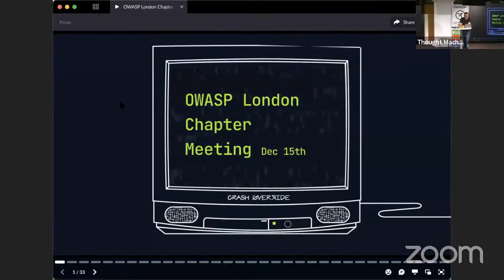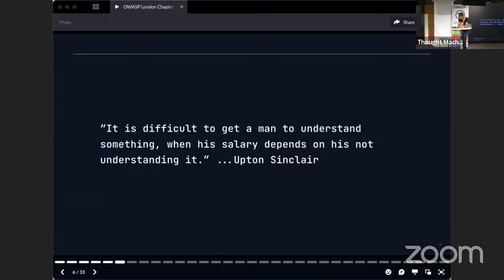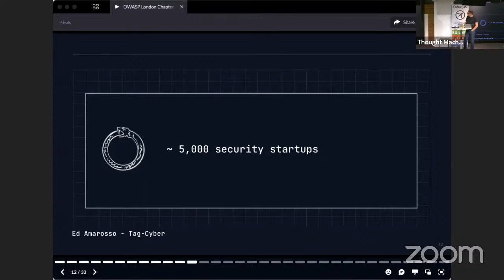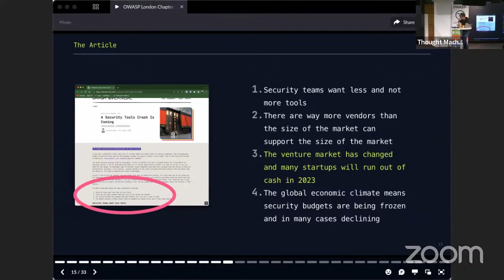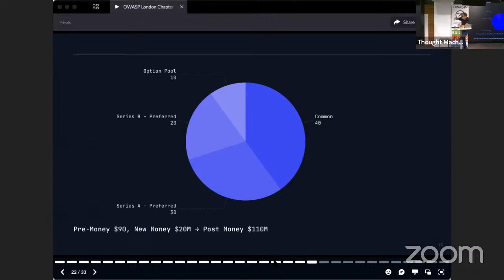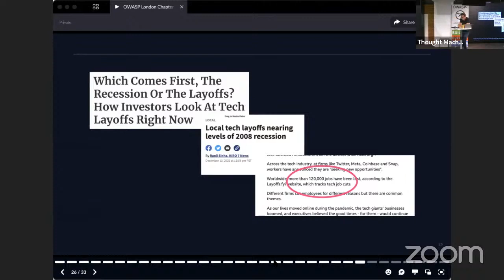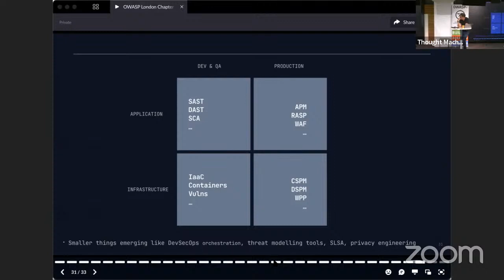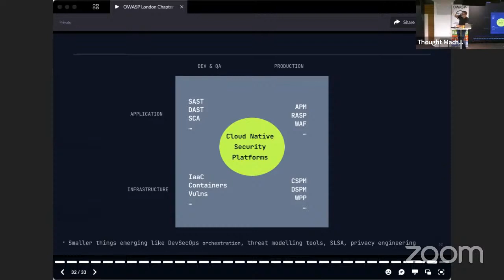The Security Tools Crash and the Next Generation of Cloud Native Platform - Mark Curphey.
Mark Curphey, founder of OWASP recently wrote an article called The Security Tools Crash is Coming that had a lot of praise from security practitioners and unsurprisingly met with some disdain from some security startup founders and venture capitalists. In this talk Mark will run through the key points of the article and then talk about what he believes in the next generation of tools meeting AppSec and CloudSec into interoperable cloud native platforms.

SPEAKER BIO

Mark Curphey (@crashappsec)

Mark is the founder of OWASP, he is also founder and CEO of SourceClear (acquired by Veracode in 2018) and the co-founder of Open Raven a data security company. Mark moved to the U.S. in 2000 to join Internet Security Systems (now a part of IBM), he also held roles including director of application security at Charles Schwab, VP of Professional Services at Foundstone, McAfee and lead the security tools team at Microsoft. Mark holds a Masters of Information Security from Royal Holloway University. After having lived for many years in Seattle and San Francisco Mark makes his return to Great Britain where he continues to work on his next big project. Mark is also an avid cyclist.
This talk was presented at the OWASP London Chapter Meeting on December 15th, 2022 kindly hosted by Thought Machine @thoughtmachine903